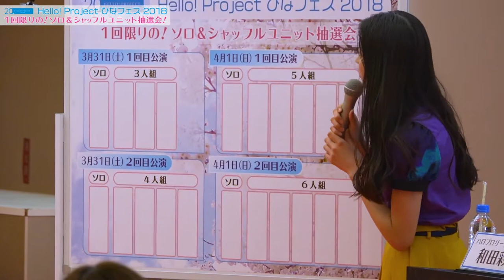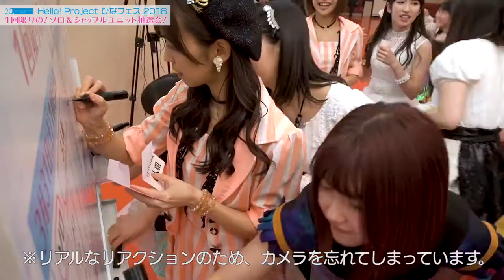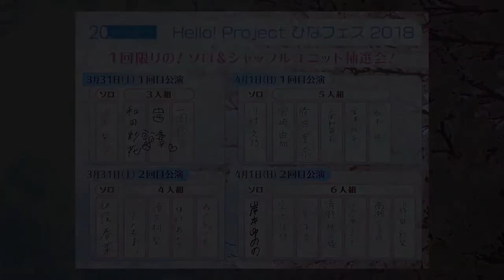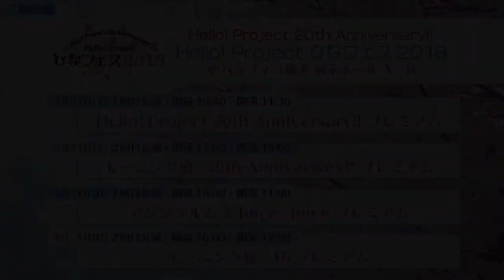180210 Hello! Project Hina Fes 2018 ~ Annual! Solo & Shuffle Unit large lottery! !~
180210 Hello! Project Hina Fes 2018 ~ Annual! Solo & Shuffle Unit large lottery! !~